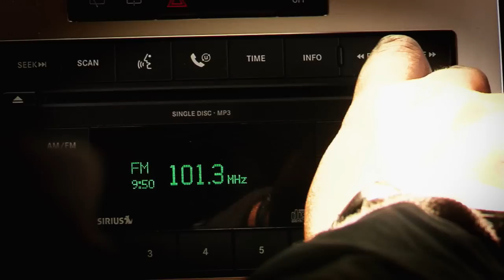Thi'sl Official Windows Down Music Video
X Hustler Music presents Thi'sl Windows Down music video. THI'SL NEW ALBUM "CHRONICLES OF AN X-HUSTLER" AVAILABLE WORLDWIDE TUESDAY AUGUST 11, 2009!